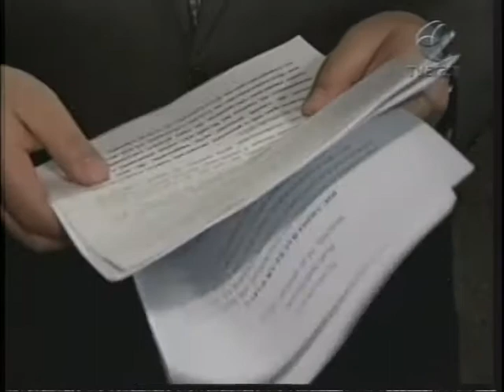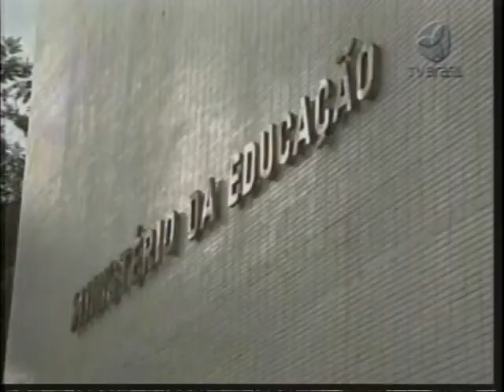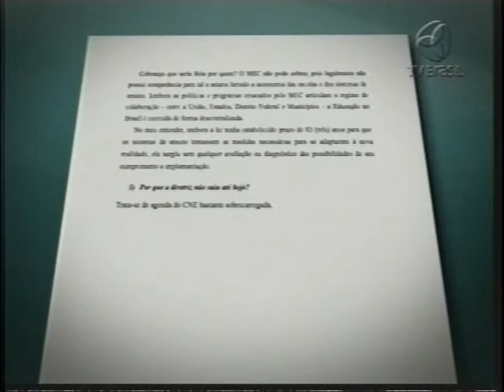Música nas escolas básicas é lei que não é cumprida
Uma lei aprovada em 2008 obriga as escolas de ensino básico a inserirem nas grades curriculares aulas de música. O prazo limite para as instituições de ensino público e privado se adaptarem terminou no ano passado, mas o Conselho de Educação ainda não definiu as diretrizes, o que está causando confusão até mesmo para fiscalização.//